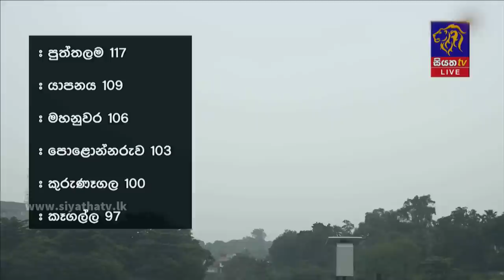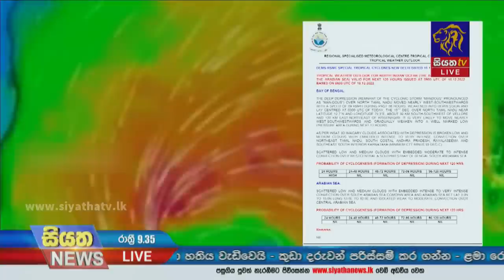Siyatha News | 09.35 PM | 11 - 12 - 2022